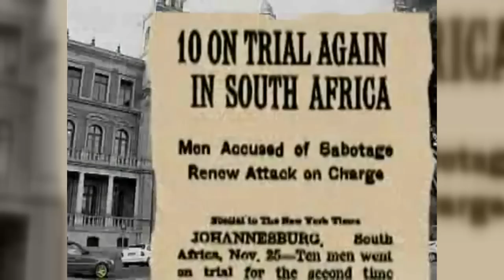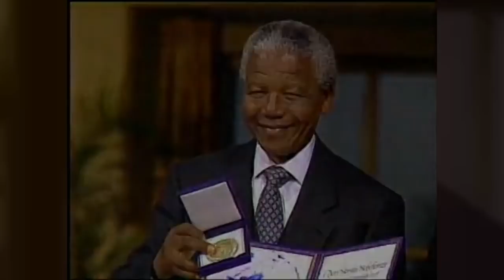God bless Mandela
Nelson Rolihlahla Mandela (Xhosa pronunciation: [xoˈliːɬaɬa manˈdeːla]; 18 July 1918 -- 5 December 2013) was a South African anti-apartheid revolutionary, politician, and philanthropist who served as President of South Africa from 1994 to 1999. He was South Africa's first black chief executive, and the first elected in a fully representative democratic election. His government focused on dismantling the legacy of apartheid through tackling institutionalised racism, poverty and inequality, and fostering racial reconciliation. Politically an African nationalist and democratic socialist, he served as President of the African National Congress (ANC) from 1991 to 1997. Internationally, Mandela was Secretary General of the Non-Aligned Movement from 1998 to 1999.
A Xhosa born to the Thembu royal family, Mandela attended the Fort Hare University and the University of Witwatersrand, where he studied law. Living in Johannesburg, he became involved in anti-colonial politics, joining the ANC and becoming a founding member of its Youth League. After the South African National Party came to power in 1948, he rose to prominence in the ANC's 1952 Defiance Campaign, was appointed superintendent of the organisation's Transvaal chapter and presided over the 1955 Congress of the People. Working as a lawyer, he was repeatedly arrested for seditious activities and, with the ANC leadership, was unsuccessfully prosecuted in the Treason Trial from 1956 to 1961. Although initially committed to non-violent protest, he co-founded the militant Umkhonto we Sizwe (MK) in 1961 in association with the South African Communist Party, leading a sabotage campaign against the apartheid government. In 1962 he was arrested, convicted of conspiracy to overthrow the state, and sentenced to life imprisonment in the Rivonia Trial.